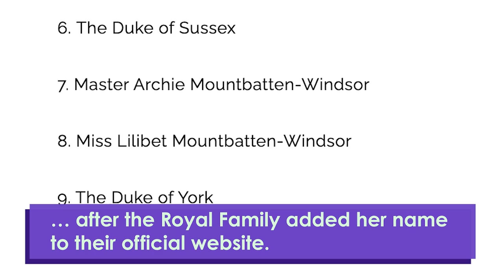Does Baby Lilibet Affect the Line of Succession?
The Duke and Duchess of Sussex welcomed a baby daughter in June.

Lilibet ‘Lili’ Diana Mountbatten-Windsor is Prince Harry and Meghan’s second child.

Lili is now eighth in line to the British throne, one place behind her older brother, Archie.

However, despite being in the line of succession, Lili does not hold a royal title.